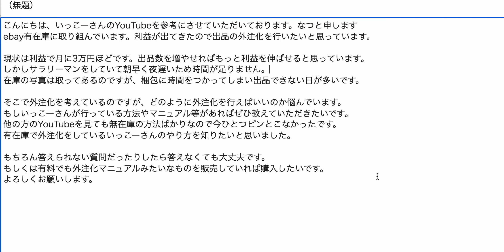【外注化スキル】は一生使えるし、もっとやれば利益増えるんだけどなぁ〜って思えたら勝ちです